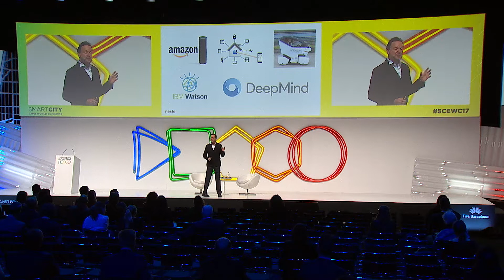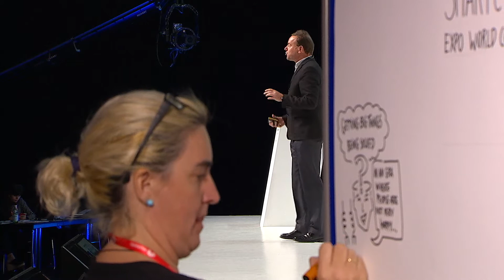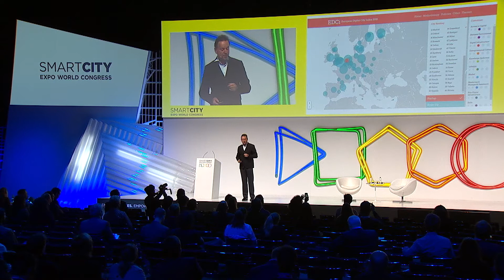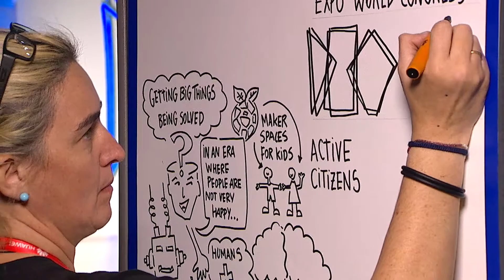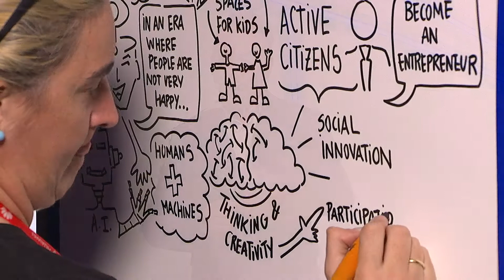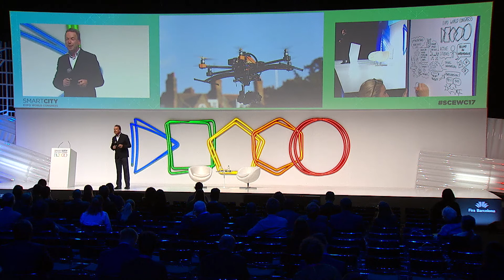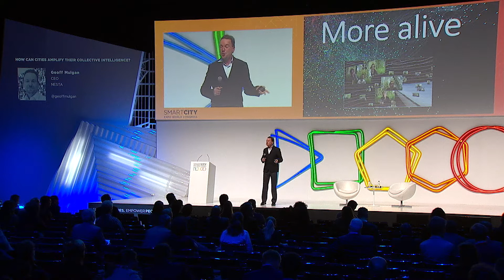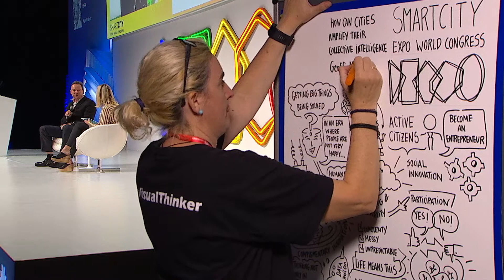Inspirational Talk - Geoff Mulgan. How Can Cities Amplify Their Collective Intelligence?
Geoff Mulgan talks about the next steps of the smart city agenda, that is complementing advances in the coordination of hardware (transport, energy, water, and including AVs and drones) with new ways of harnessing the creativity and knowledge of citizens to solve problems, new ways of harnessing entrepreneurial energy to generate new solutions, and new ways of amplifying the intelligence of citizens themselves.

SPEAKER
Geoff Mulgan
CEO
NESTA
London, UK Save The Date